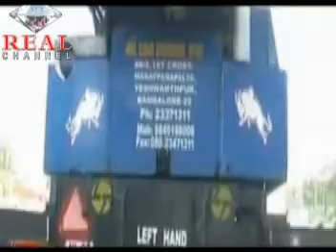07 DECEMBER 2013 DECCANI NEWS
REAL TV CHANNEL IS ANOTHER MILESTONE ACHIEVED BY THE "RUBY TV NETWORK PVT LTD" Hyderbad.
The idea behind the introduction of Real TV, News & Entertainment channel is to cater the mass Decceni & Hyderabadi language speaking population.